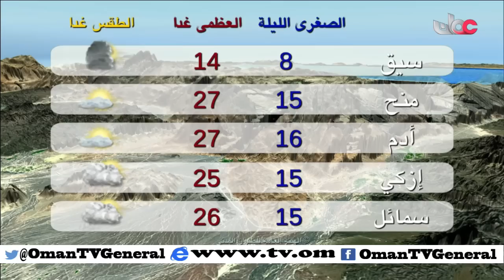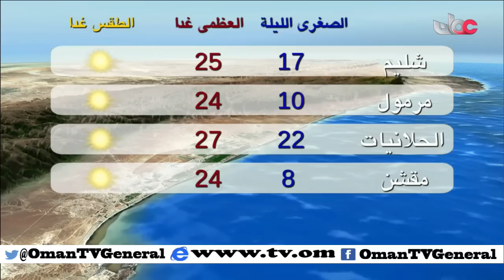النشرة الجوية | الإثنين 15 فبراير 2016م